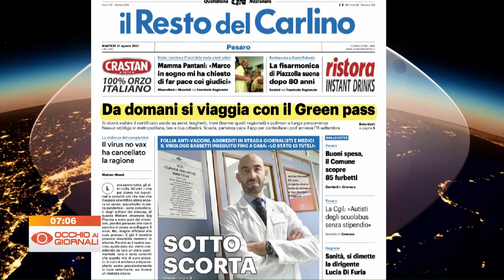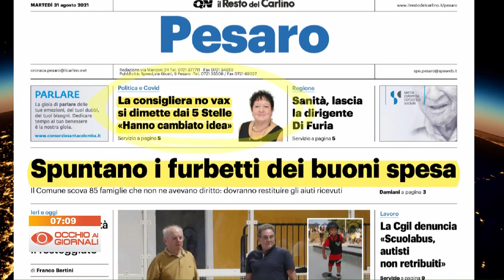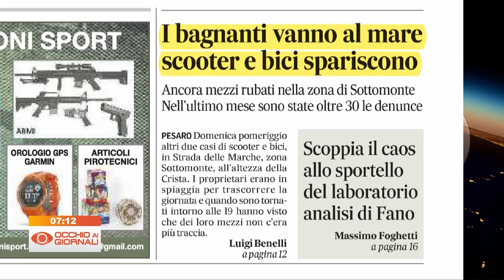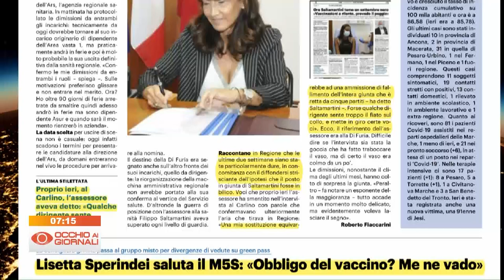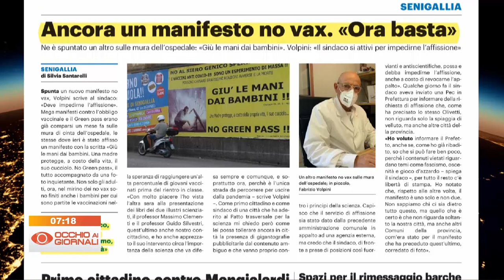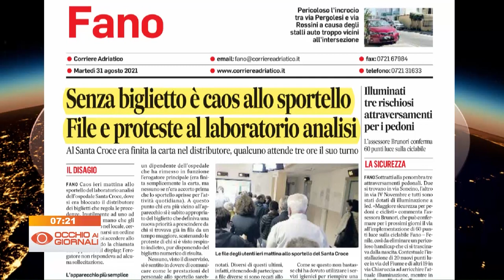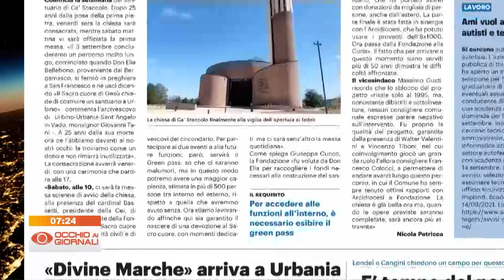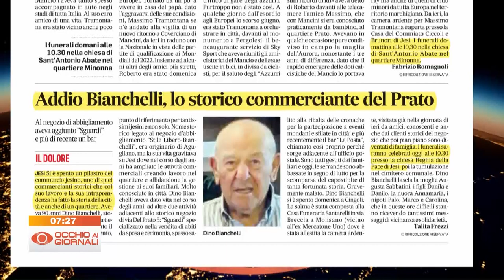Occhio ai Giornali 31 agosto 2021